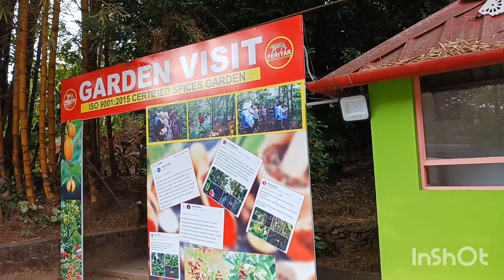Munner trip, day 1#bengalivlog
Hi friends,
This is Samita Das. I am a Bengali lifestyle vlogger.